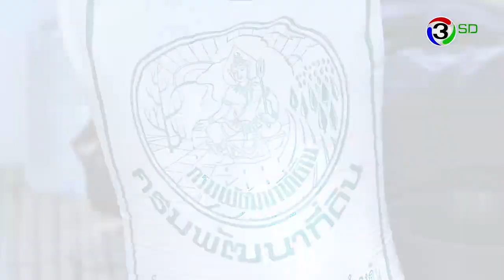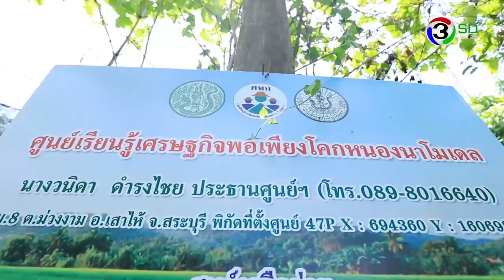กรมพัฒนาที่ดิน - โคกหนองนา เปลี่ยนแม่ค้าเป็นเกษตรกร สู่ความพอเพียง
บุญเลี้ยง รื่นมาลัย เกษตรกรผู้ประสบความสำเร็จ โครงการโคกหนองนาโมเดล จ.สระบุรี

รายการคนไทยฟาร์ม  ออกอากาศ วันที่ 7 กรกฎาคม พ.ศ. 2561